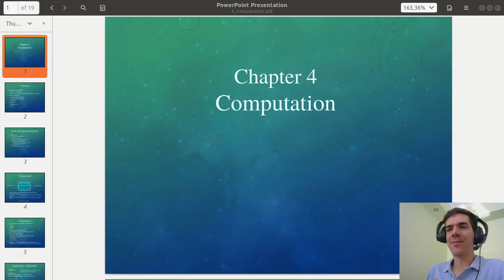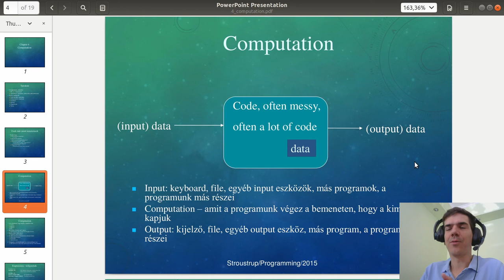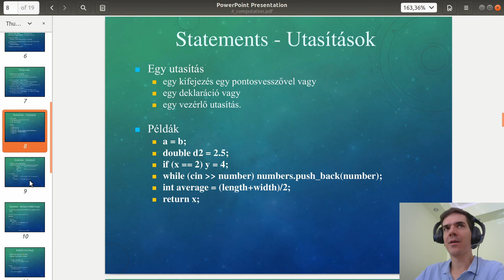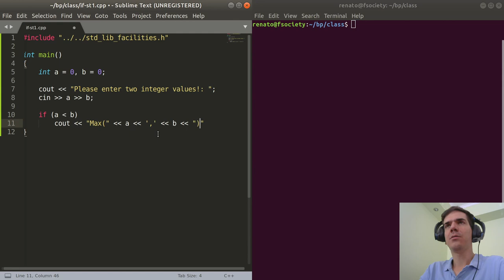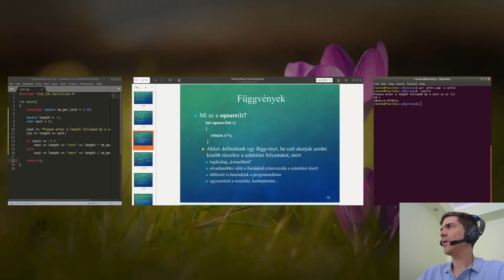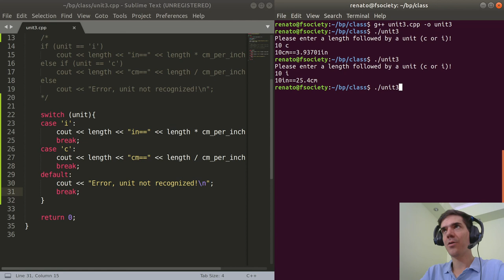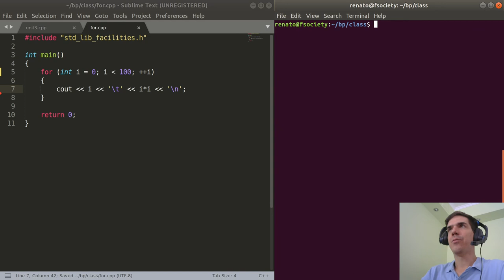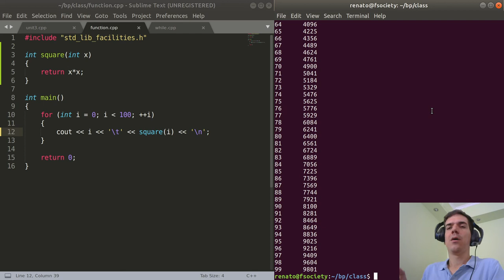Bevezetés a programozásba III. | Computation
Bevezetés a programozásba III.

0:00 Bevezető
1:30 Prezentáció
34:06 Szelekció if
54:00 Szelekció switch
1:01:31 Iteráció while
1:09:19 Iteráció for
1:13:59 Függvények
1:22:03 Zárógondolatok